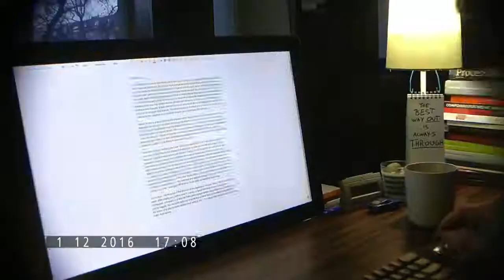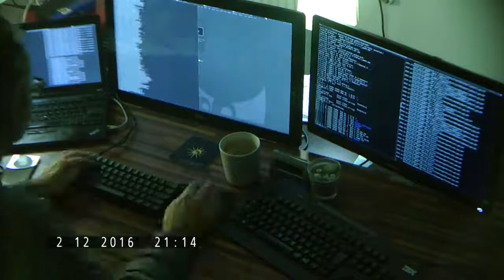VIDEOŽURNAL Y2016 W48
A video journal from the studio, mostly timelapse material, week48,  28.nov - 04.dec., year 2016.

Thanks to all patrons supporting the creativity.